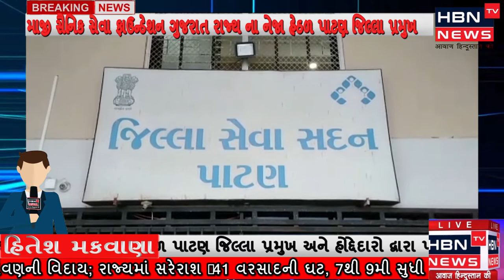માજીસૈનિક સેવા ફાઉન્ડેશન ગુજરાત રાજ્યના નેજા હેઠળ પાટણ જિલ્લા પ્રમુખ અને હોદ્દેદારો દ્વારા આવેદનપત્ર